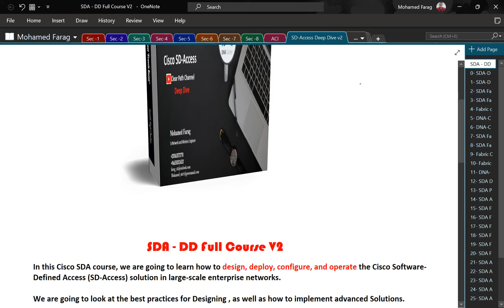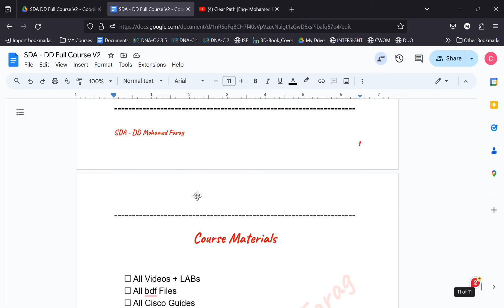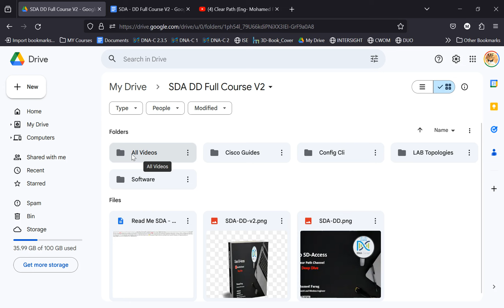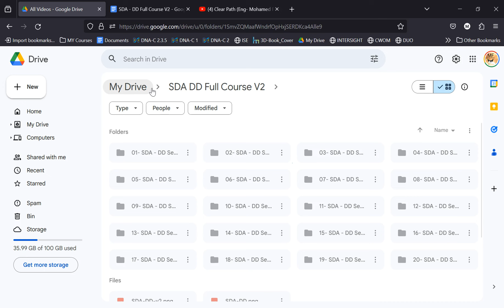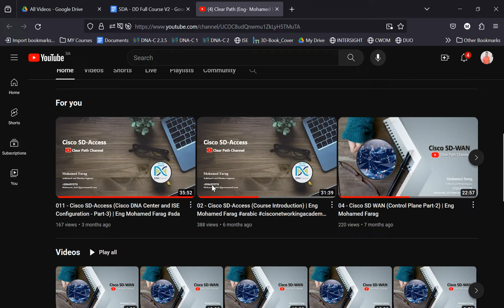SD-Access Deep Dive Full Course V2 شرح بالعربي للمهندس محمد فرج